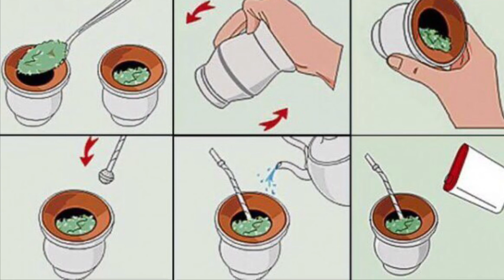Costumbres extraordinarias de Argentina